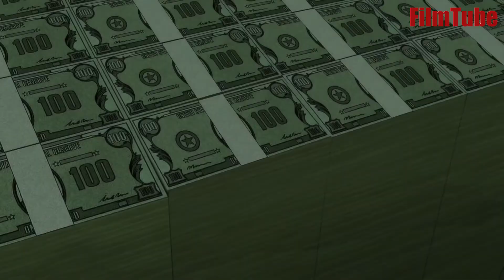Batman, The Long Halloween, Part One Trailer in English 2021 See FilmTube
Original title
Batman: The Long Halloween, Part One
Year
2021
Country
United States United States
Director
Chris Palmer
Screenwriter
Tim Sheridan. Original story: Jeph Loeb
Music
Michael Gatt
Cinematography
Animation
Cast
Animation
Producer
DC Comics, Warner Bros. Animation, Warner Bros. Home Entertainment. Distributor: Warner Bros. Home Entertainment
Genre
Animation. Thriller | Crime. Superheroes. Based on a Comic. DC Comics. Halloween
Movie Groups
Batman (Animation) | DC Universe Animated Original Movies
Synopsis / Plot
Batman investigates a murder spree that takes place on holidays.